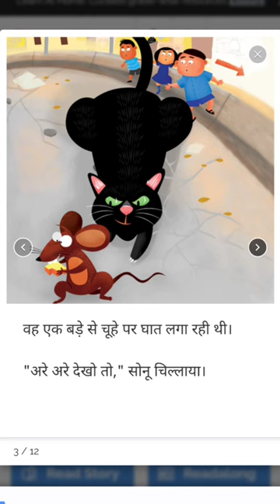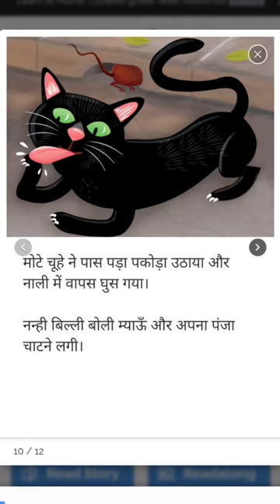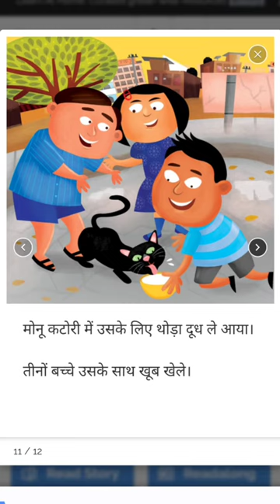45 दिवसीय रीडिंग कैंपेन बालवाटिका से कक्षा 2 के लिए आज(19/11/2022)की कहानी सुनो गली है या चिड़ियाघर।।